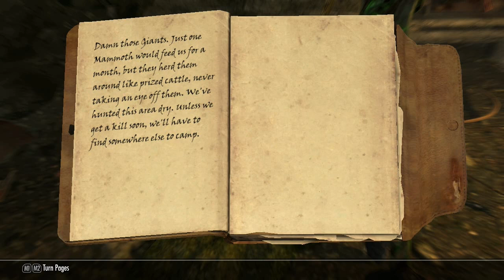CrimiTV Skyrim - Episode III 24: Hagravens en bandieten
Dubbel feest. Delphine wil dat we naar Riften gaan, maar we gaan naar Whiterun om vervolgens weer COMPLEET te vergeten waar we eigenlijk heen moesten gaan!